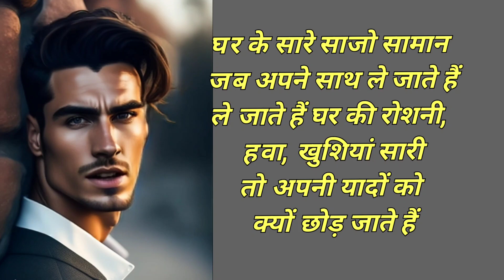SAD POETRY |HINDI POETRY | JAANE WAALE KYA LAWT KAR AATE HAIN..... 😔🥀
sad poetry in hindi on life
sad poems in hindi that make you cry
sad poetry in hindi lyrics
hindi poetry
hindi poem
emotional poetry in hindi
heart touching poetry in hindi
broken heart poems in hindi
heartbreaking poems in hindi
sad poems about love and pain in hindi
very sad poem
sad poetry
short sad poems
hindi poetry on life
emotional hindi poem
hindi shayari
sad poem in hindi
very sad poem in hindi
hindi poem on life
जाने वाले क्या लौट कर आते हैं।।।।।।